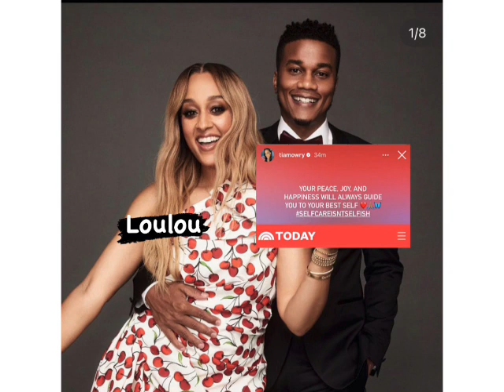Tia mowry says she wasn’t happy!Cory hardwick a cheater!!? Jealousy!! Envy!